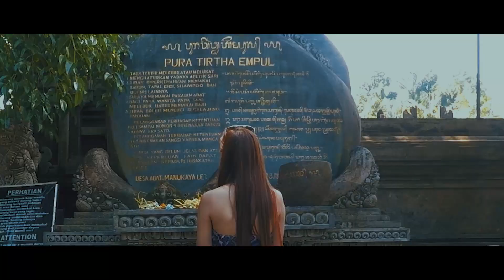Bali Indonesia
If you want to know our itinerary, please let us know. 😊